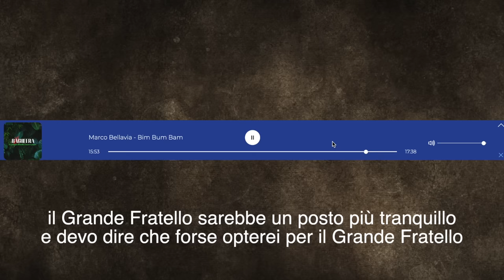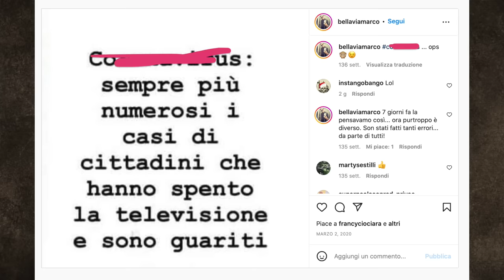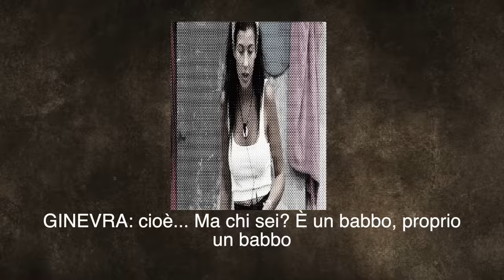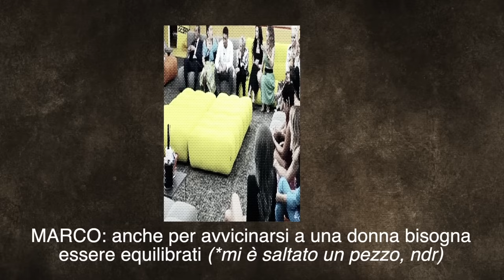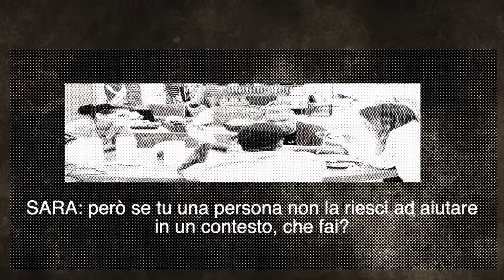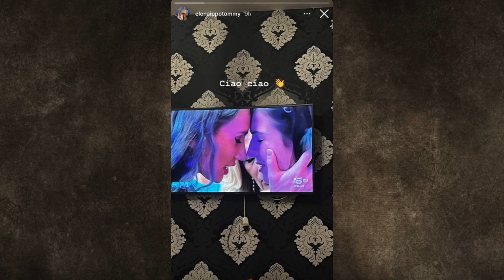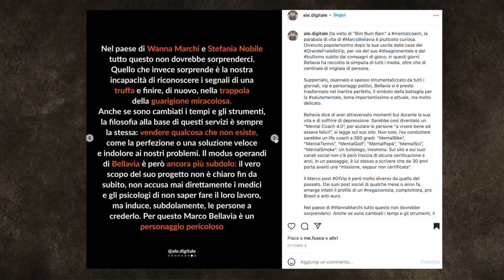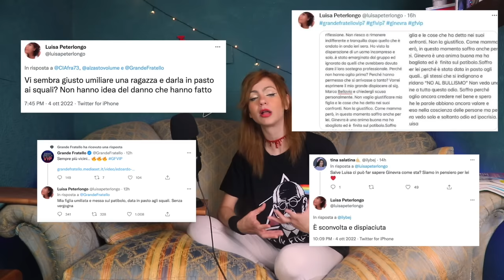IL BRUTTO CASO DI MARCO BELLAVIA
🏷️ CODICE CALZINI GRATIS:
BABILONIA

Attrezzatura:
FOTOCAMERA: CANON 200D
PROGRAMMA DI EDITING: Final Cut Pro
MICROFONO: Blue Yeti
COMPUTER: MacBook Pro 16’’

Brani:
All Good In The Wood di Audionautix è un brano concesso in uso tramite licenza Creative Commons Attribuzione 4.0.